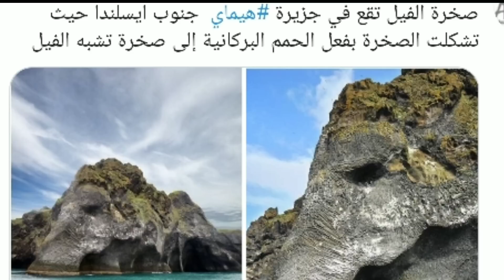Iceland ൽ ആനയുടെ രൂപം അൽഭുതപെട്ട് ലോകം Marhaba Media